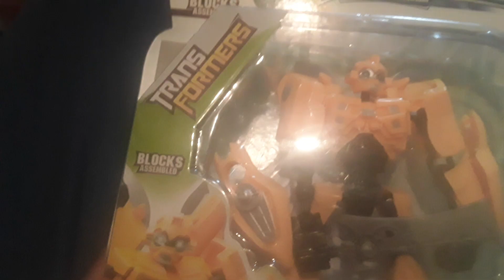bumblubee articulado (hanry honry uniboxing)